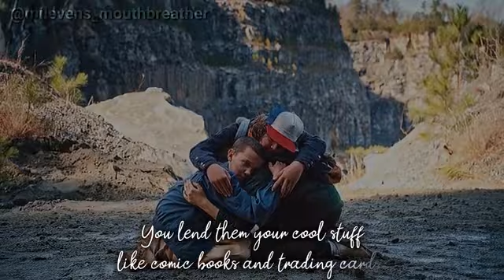Friends Stranger Things 😍